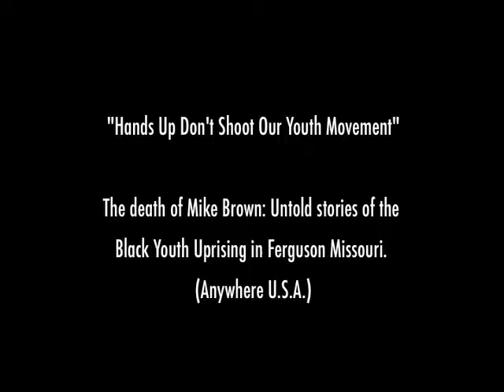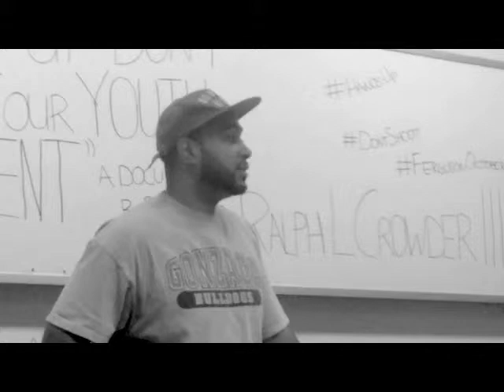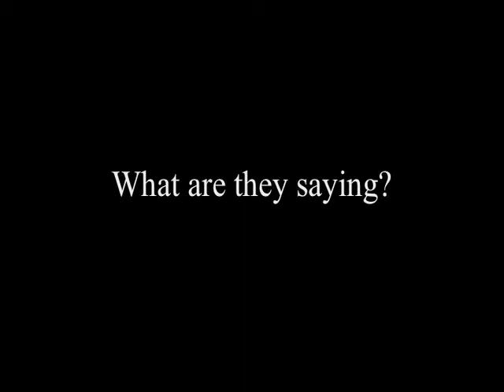St. Thomas Law Students Speak on Ferguson Youth Documentary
University of St. Thomas Black Law Student Association hosted a presentation and screening of the Special News Documentary "Hands Up Don't Shoot Our Youth Movement."  Filmmaker Ralph L. Crowder III discusses his documentary film regarding the death of Mike Brown and the youth uprising in Ferguson, Missouri.  Saint Thomas Students and guests give feedback and input.